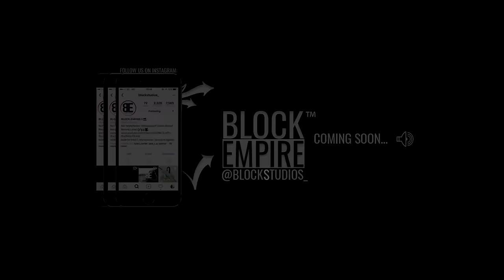(40) Samurai - Nights In The T (Music Video)